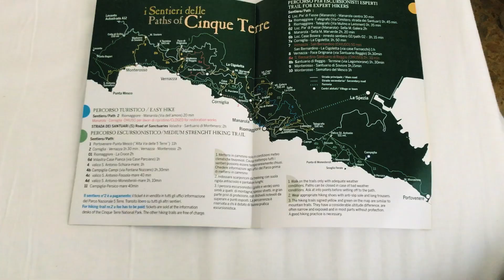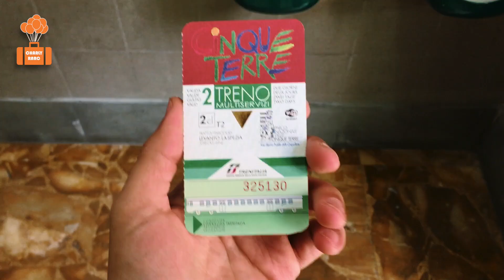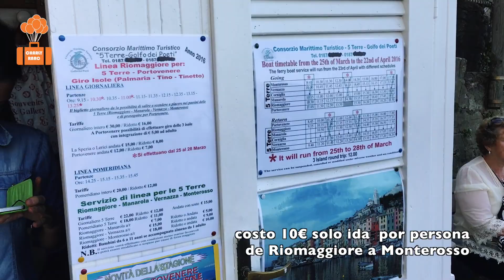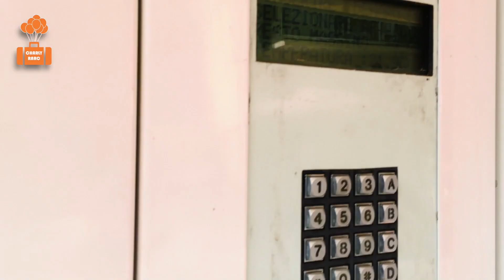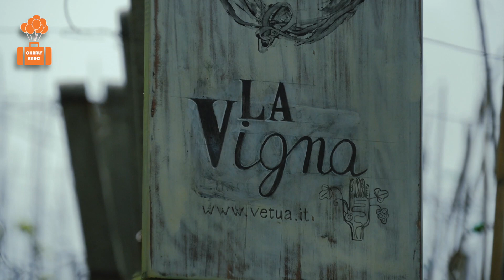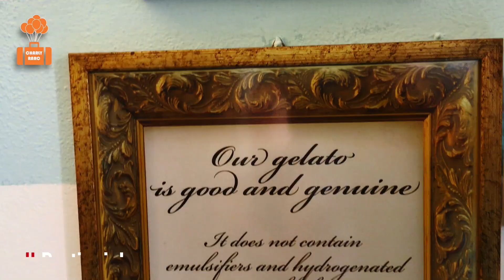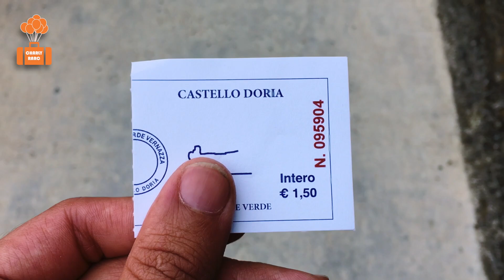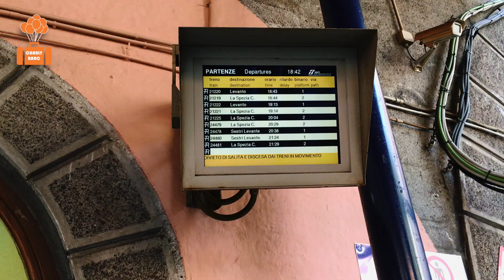Explorando Cinque Terre / la guía definitiva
Acompáñenme en uno de los viajes mas agradables que he hecho en mi vida, acompáñenme a conocer Cinque Terre en Italia. Para empezar es patrimonio de la humanidad y parque nacional, tiene playas, naturaleza, bellos pueblos, un mar hermoso, buena comida, un clima agradable y muchas otras opciones para satisfacer múltiples gustos. Así que no se diga mas, chequen este video y disfruten junto con nosotros el descubrir esta hermosa tierra.

Música
Title: Play Pelagic
Author: Little Glass Men

Title: where the sunshine goes instrumental
Author: Yshwa

Title: Where the Sunshine Goes
Author: Yshwa

Title: Space
Author: Francome

Title: maniac
Author: Jahzzar